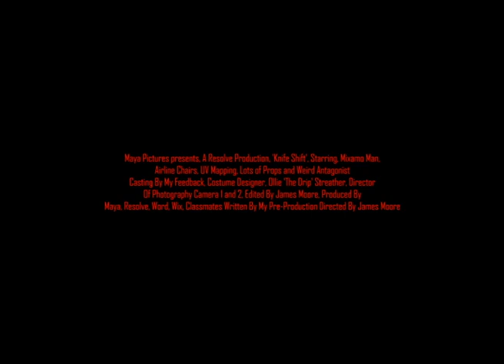James Moore Animation FMP 2021